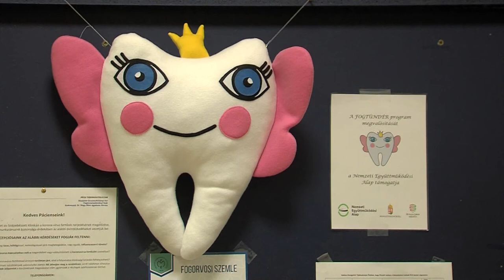Fogtündérek Pécsett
A kisgyermekek fogápolása legalább olyan fontos, mint a felnőtteké. Ezt előtérbe helyezve szervezte meg a Pécsi Tudományegyetem Klinikai Központjának Fogászati és Szájsebészeti Klinikája a gyermek szájhigiéniai napokat csütörtökön és pénteken.